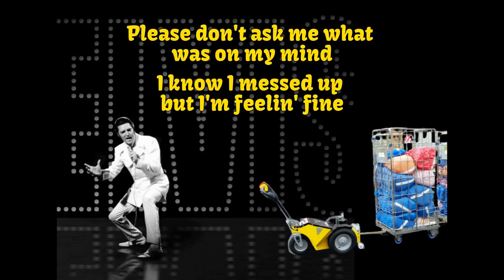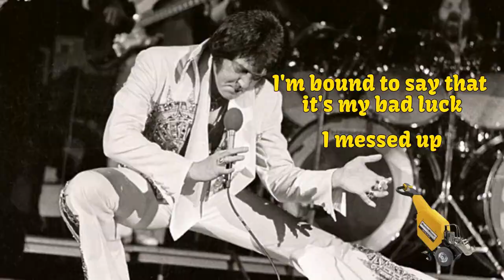Wall Shook Up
Wall Shook Up by C.L.M.
The king himself, Elvis, gave us the blueprint for this effort.
Additional guitar by Hidden Hero 2.
Not sure who provided those extra vocals, but whoever you are, thank you, they fit perfectly.